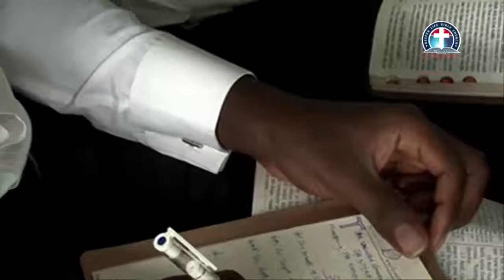The Unlimited Dimensions of Christs Surpassing Love - Pas. W.F. Kumuyi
USA 8:00am; Nigeria 1:00pm

JOIN US May 1st., 2021 AT Deeper Life  Bible Church Charlottesville
for the HOUR OF VICTORY(HOV) as well consider *"YE SHALL NOT GO EMPTY"* by 1pm Nigerian time and 7am USA.

FreeconfrencecallHD. Com
Dial in  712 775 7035
Code 344823#